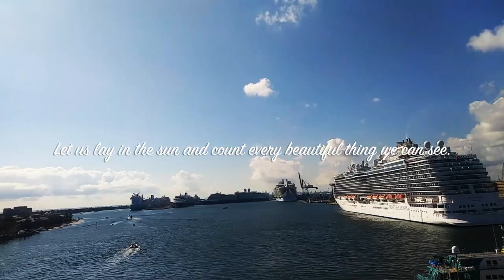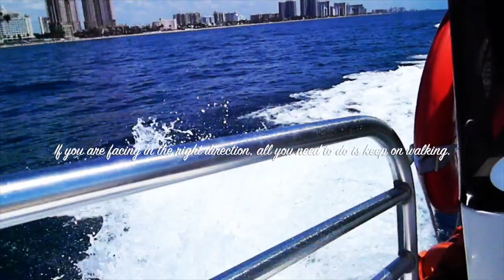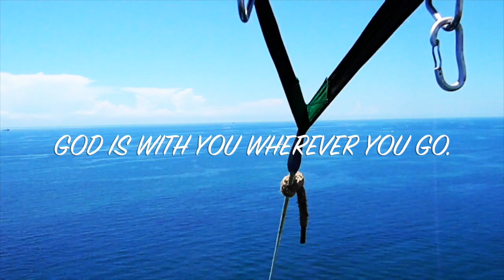FUNDAY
El cuarto de Tula